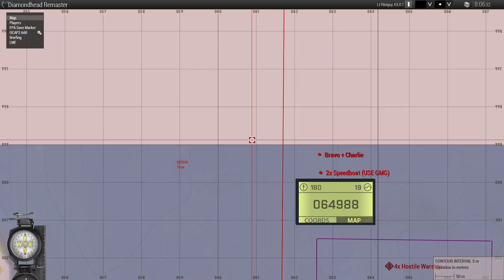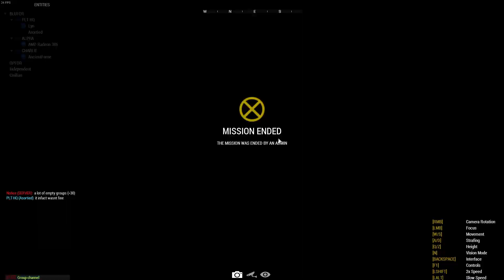FPARMA - Operation Diamondhead Remastered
Played on November 25th 2024
Role: Kilo Pilot